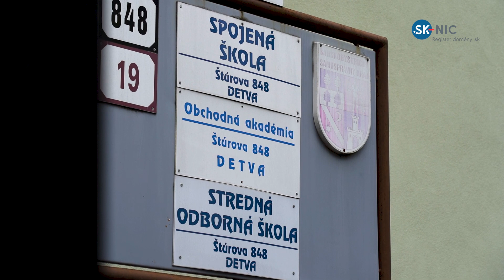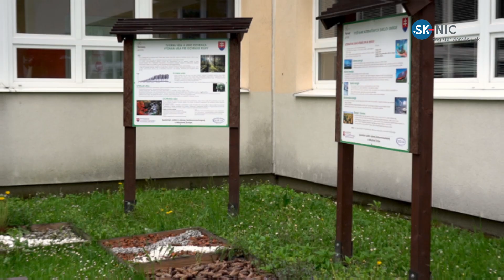Zelené IKT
Cieľom projektu je prepájanie vzdelávania v oblasti IKT a udržateľného rozvoja. Cieľom projektu je dať bežným spotrebiteľom, ale tiež miestnej samospráve nápady, ako čo najefektívnejšie využívať zdroje.

Viac o Výzve pre malé projekty 2022 z Fondu SK-NIC sa dozviete na webe